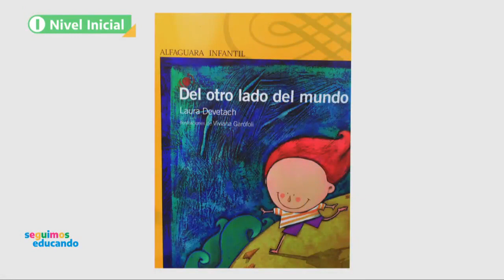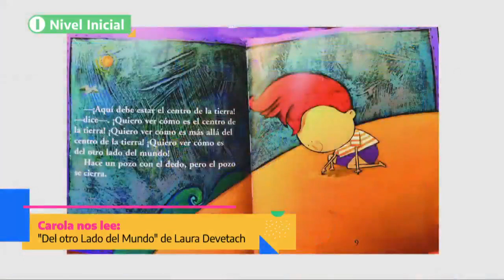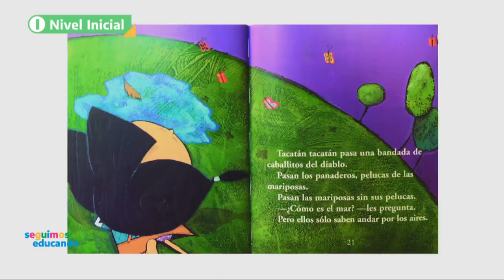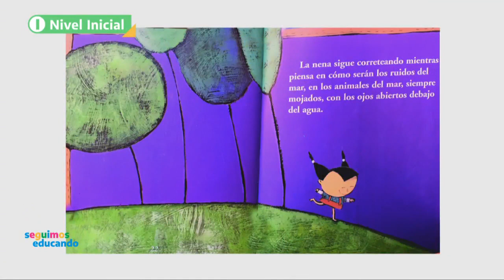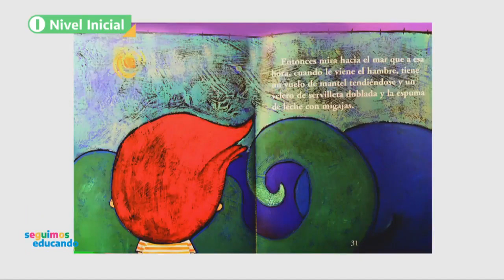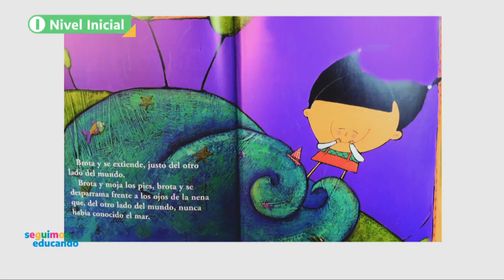"Del otro lado del mundo"- Seguimos Educando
Un nene que quiere saber cómo es el centro de la tierra hace un gran agujero en la arena. Tan enorme es el pozo que, en el otro lado del mundo, alguien recibirá una sorpresa. Un cuento lleno de imágenes que despiertan los sentidos y la curiosidad infantil.